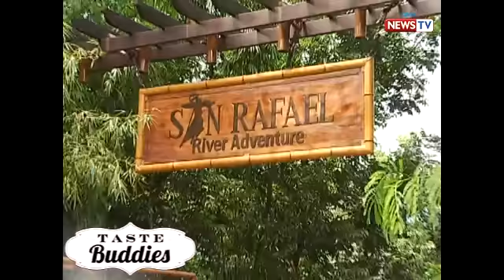Taste Buddies: Sinampalukang Dumalagang Tagalog na Manok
This dish is perfect for the rainy season.

Watch ‘Taste Buddies' every Saturdays on GMA​, hosted by Solenn Heussaff and Rhian Ramos.